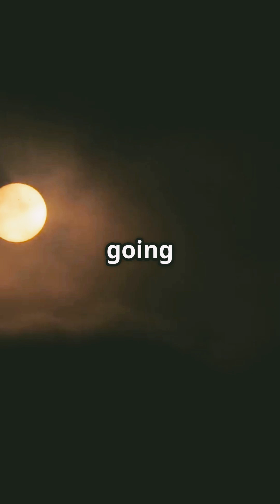Volcano Eruptions: Inside the Fiery Fury!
Discover the explosive world of volcanoes in our short explainer video, "Volcano Eruptions: Inside the Fiery Fury!" 🚀 Dive into the depths of the Earth as we illustrate how volcanoes erupt, from magma chambers and pressure buildup to the breathtaking eruptions that shape our planet. With dynamic cross-section visuals and fiery animations, this 2-minute journey reveals the science behind these natural wonders. Whether you're a geology enthusiast or simply curious, this video will ignite your passion for understanding volcanic activity. 🌍🔥